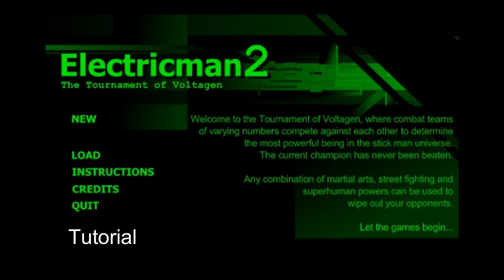02. Tutorial (Electricman 2: The Tournament of Voltagen)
Track 2 to 13

Track 2: HERE